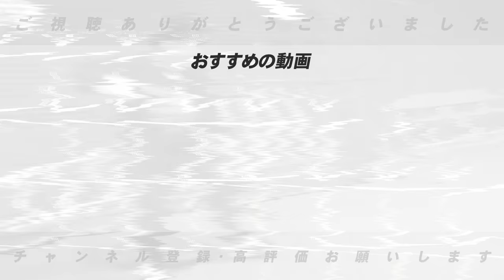【新庄監督の手腕】レイエスの好調は『〇〇だから！！』豊富なメンバーに自覚を植え付ける手腕！好調ハムの新庄監督の手腕について語ります！